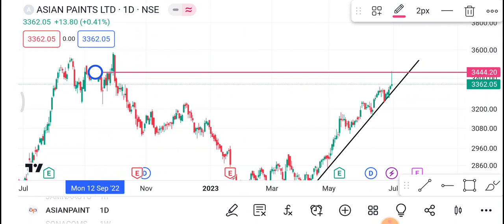Asian paints Share 3 July | Asian Paints Share price today News | Asian paints Share latest news